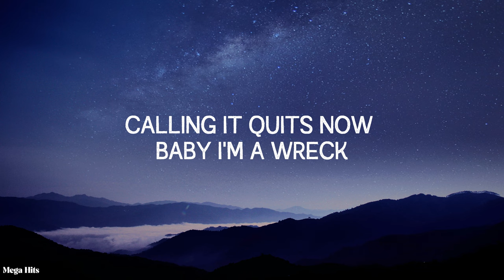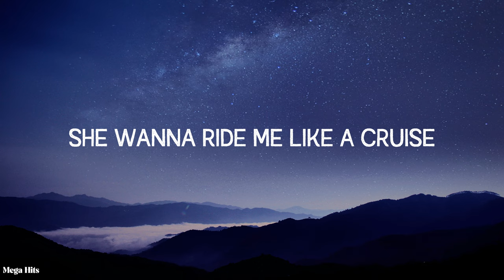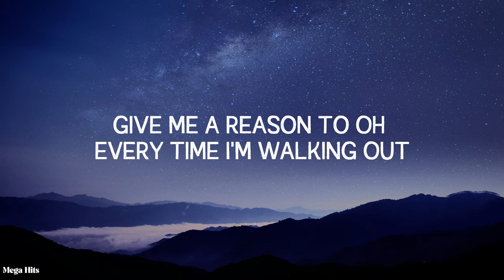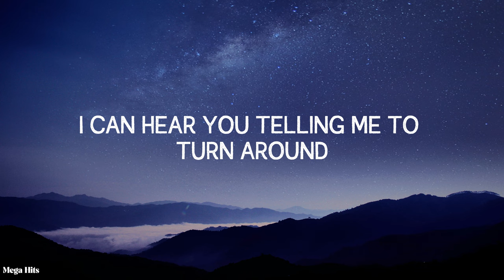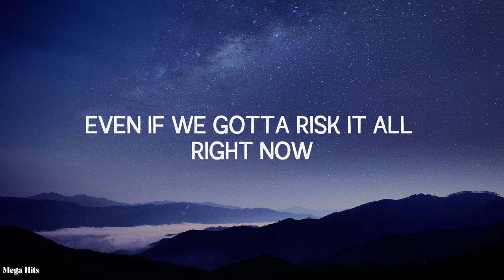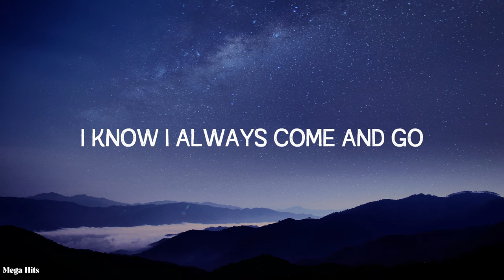Post Malone - Sunflower (Lyrics) ft. Swae Lee